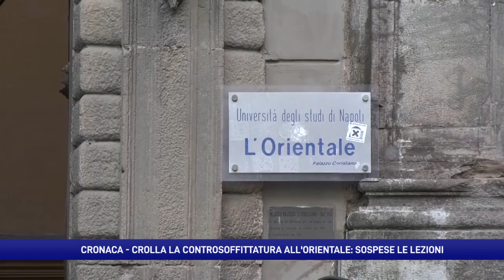Napoli. Crolla la controsoffittatura all'Orientale, lezioni sospese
Crolla una parte di controsoffittatura, dichiarata inagibile un’aula dell’Orientale. Un inizio settimana amaro per molti studenti della storica università partenopea